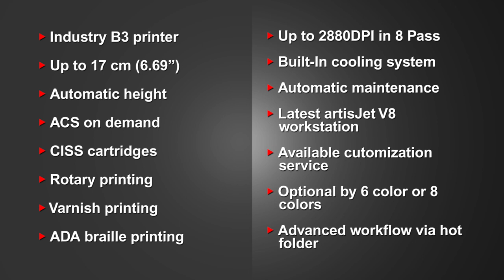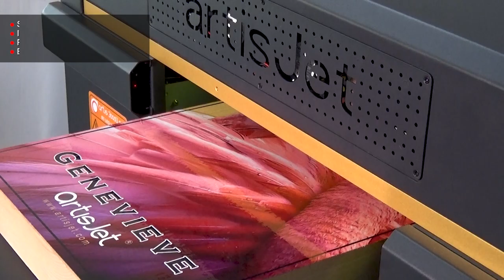Launching the NEW artisJet Industrial B3 UV LED direct printing platform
Completely new print platform.

1. Industrial B3 UV LED print platform 36*60*17CM print size.

2. Automatic Height measurement.

3. Maximizing the UV power yet extending the printer head life.
Applied Convex UV lens design, to maximize the power of the UV yet avoid damage to the printer head from the light spray.

4. Raise the print accuracy.
Applied Close-Loop electronic control system in the Y-axis, keeping the step accuracy within 1UM.

5. Easy job management yet powerful functions.
Set your print copies, print results, RIP at one click.

6. User-friendly control system.
Your print is visible.

7. Design your own workflow to Increase your production
Empowered by ACS (Automatic Command System), you can command your own printer.

8. The print is limitless.
Design and print your 360.

9. ADA Braille is easy.
You are empowered by the latest technology to create customs ADA signs one click.

10.  Make your job outstandingly shinning.
Increase the highlight of your prints by latest Spot varnish print technology.

11.  Enjoy your leisure time.
Holiday mode allows the users to set on-demand for automatic ink system maintenance.

12.  Extending the ROI of your investment by industrial design.
Industrially designed print platform to maximize the life of the printers.